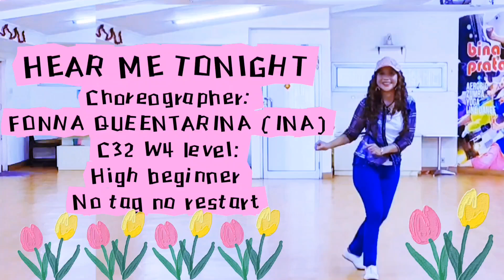HEAR ME TONIGHT ll High beginner LD ll Choreographer: FONNA QUEENTARINA (INA),Juli 2024